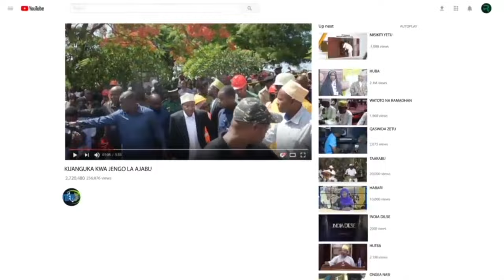MAKAMU WA PILI WA RAIS ZANZIBAR- ZIARA- LUSHOTO na KOROGWE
Wanachama wa chama cha Mapinduzi wa Wilaya ya Lushoto na Wilaya Korogwe Wametakiwa kuwachagua wanachama wenyesifa na wenye kukubalika katika jamii katika uchaguzi wa serikali za mitaa unaotarajiwa kufanyika November mwaka huu ili CCM iendelee kushinda kata, vijiji na Vitongoji vyote ndani ya wilaya hizo.

Hayo yamesemwa na  Mjumbe wa Kamati Kuu ya Halmashauri Kuu ya CCM Taifa ambae pia ni Mlezi wa Mkoa wa Tanga  Ndugu Hemed Suleiman Abdulla wakati akizungumza na Viongozi na Wanachama wa CCM kutoka katika wilaya hizo akiwa katika ziara ya kuimarisha chama katika Mkoa wa Tanga .

Mjumbe huyo wa kamati kuu ya Halmashauri Kuu amesema kuwa chama cha Mapinduzi kinahitaji kushinda kwa kila awamu katika uchaguzi wa serikali za mitaa na uchaguzi mkuu wa nchi hivyo ni lazima wanachama kuhakikisha wnaafanya uchaguzi sahihi wa viongozi watakaokitumikia chama na wanachama wa CCM kwa uamifu mkubwa.

Mlezi huyo wa mkoa Tanga  ambae pia ni Makamu wa pili wa Rais wa Zanzibar amesema kuwa kila mmoja kwa nafasi yake na uwezo wake ahakikishe anakipagania chama kwa kutangaza mema na mazuri yanayofanywa na viongozi wakuu wa nchi ili waendelee kushikilia Dola na kutimiza malengo yao ya kuwatumikia Watanzania.

Sambamba na  hayo amesema  milango ya chama cha Mapinduzi iko wazi na amewakaribisha viongozi na wanachama wa vyama vya Upinzani kuungana na wana CCM katika kuijenga Tanzania ya kijani yenye Amani na Utulivu chini ya Jemedari na mwenyekiti wa CCM Taifa Dkt. Samia Suluhu Hassan.

Aidha Mjumbe wa Kamati Kuu ya Halmashauri Kuu ya CCM Taifa amewasisitiza wana Korogwe na Lushoto kuendelea kuhamasishana kujiandikisha katika daftari la kupigia kura ili waweze kutimiza haki yao ya msingi ya kupiga kura na kuichagua CCM katika uchaguzi wa Serikali za Mitaa unaotarajiwa kufanyika mwishoni wa mwezi Novemba.

Amewaahidi wana CCM wa Wilaya hizo kuwa kwa kushirikiana na Wabunge wao ataahakikisha kuwa changamoto zote  zilizobakia kaatika majimbo yao  zinatatuliwa kwa maslahi mapana ya vizazi vya sasa na baadae.

Nao Makatibu wa CCM  wa Wilaya za Korogwe na Lushoto wamesema Ilani ya CCM katika Wilaya zao  inaendelea kutekelezwa vyema na maandalizi ya uchaguzi wa Serikali za Mitaa katika Wilaya hizo yamekamilika na wanaahidi kushinda kwa Kishindo katika uchaguzi huo.

Wamesema kuwa wamefanya ziara katika kata zote kwa lengo la kuimarishana kujiandikisha katika daftari la kupigia kura sambamba na huhimizana kuchagua viongozi walio bora  wenye sifa za kichama na Kiserikali ambao wataitekeleza vyema Ilani ya CCM.

Kwa upande wao wabunge wenye dhamana ya kuwatumikia na kuwatetea wananchi wa Korogwe na Lushoto wamesema Changamoto mbali mbali zimetatuliwa katika majimbo yao ikiwemo changamoto ya maji safi na salama,  nishati ya umeme, huduma za Afya na Elimu na miundombinu ya Barabara ambayo vimezidi kufungua milango ya uchumi na biashara katika Wilaya hizo.

Wamesema ndani ya Majimbo ya Korogwe na Lushoto chama kimeimarika kwa kiasi kikubwa kwa kuongeza wanachama wapya na kupokea wanachama wengi kutoka vyama vya upinzani waliovutiwa na maendeleo makubwa yasiyo na ubaguzi yanayofanywa na Rais Daktari Samia kwa Watanzani.

Imetolewa na kitengo cha Habari (OMPR)